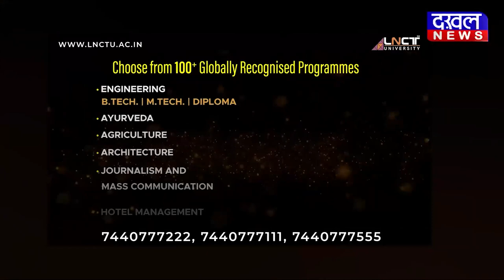DAKHAL NEWS अपहरण हुई बच्ची को पुलिस ने बरामद किया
अपहरण हुई बच्ची को पुलिस ने बरामद किया
कोलकाता से आरोपी को किया गया गिरफ्तार